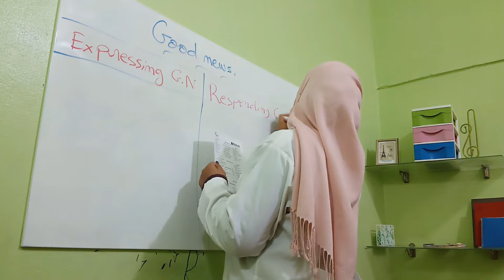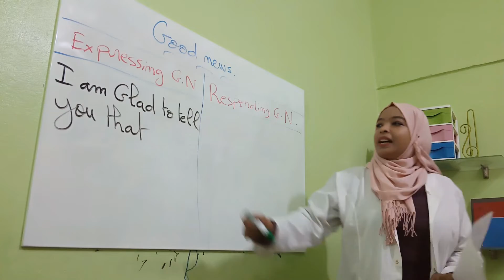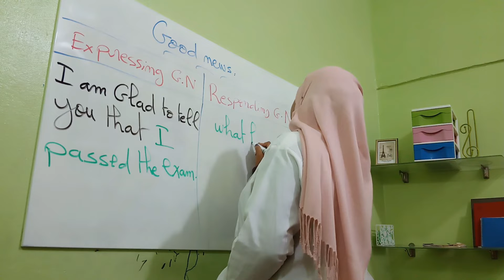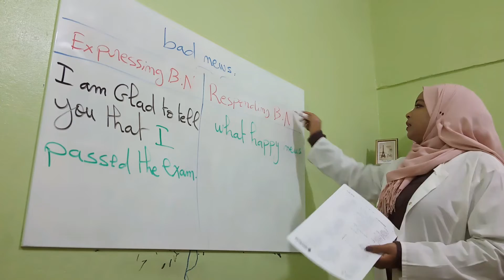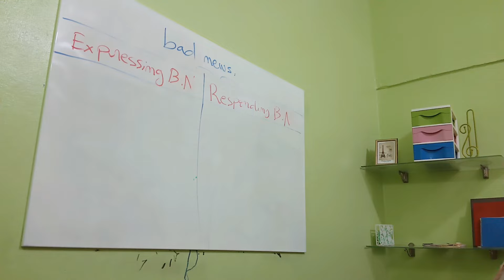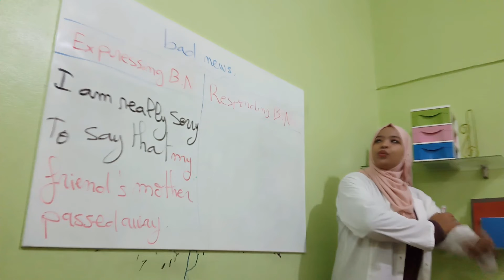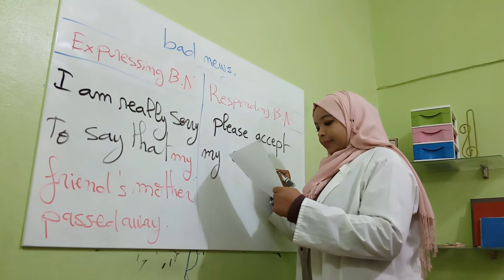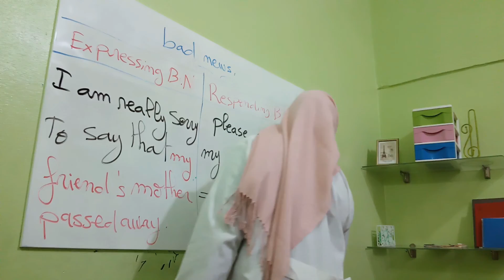درس bad/ good news للامتحان الوطني الموحد للبكالوريا مادة اللغة الإنجليزية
There are many expressions of Bad/ good news.
Here are some:

Expressing bad news:
- I really don't know how to say it, but .
- I am really sorry to say that.
- you will be sad to hear .

Responding to bad news:
- oh! Dear
- what a pity!
- please accept my condolences!

Expressing good news:
- I have got some smashing news to tell you.
- you will be pleased to hear.
- I am glad to tell you that.

Responding to good news:
- oh! Congratulations!
- well done!
- what a happy news!